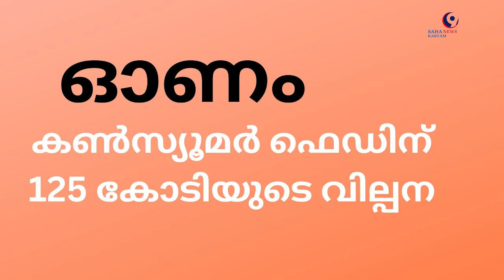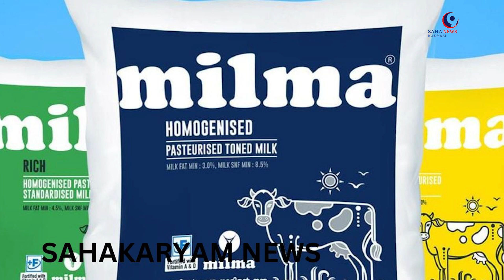SAHAKARYAM NEWS#sahakarana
സഹകരണ വാർത്തകൾ